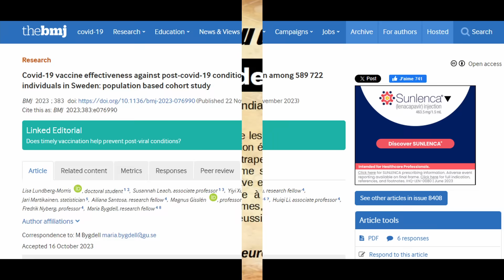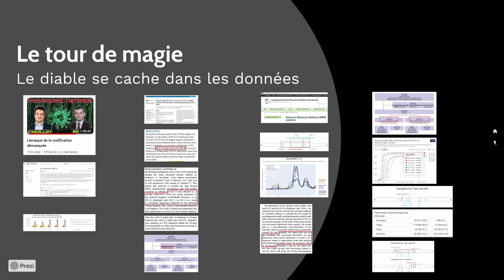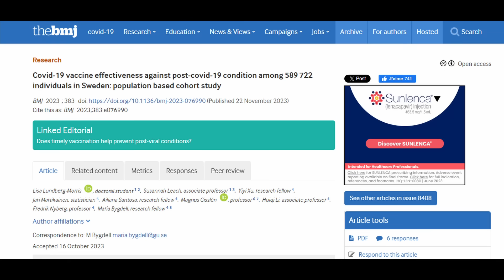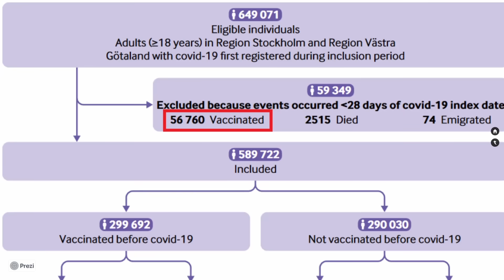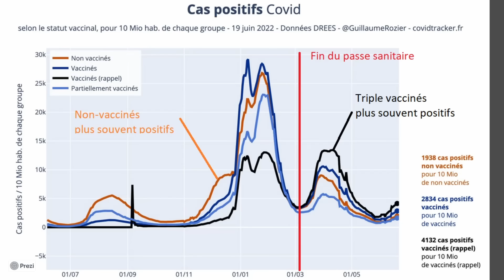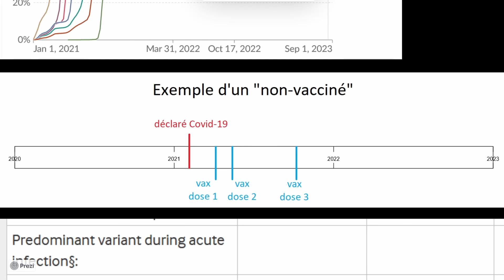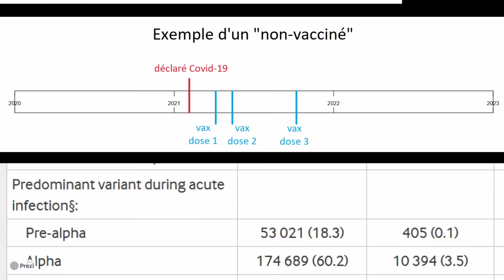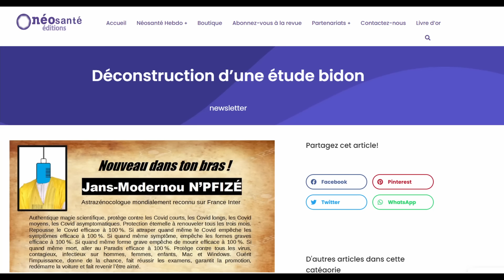Vaccins et Covid-long : influence des lobbies pour une efficacité arrangée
Le 22 novembre 2023, le très respectable British Médical Journal a publié une étude intitulée “Efficacité du vaccin Covid-19 contre la maladie post-Covid-19 chez 589 722 individus en Suède : étude de cohorte basée sur la population”. Il s’agit donc d’une nouvelle étude faisant la promotion de la vaccination anti-Covid-19. La vaccination est sûre et efficace, protège du Covid et maintenant du Covid long. Il faudra attendre 2024 pour finir de démontrer, toujours à l’aide de modèles mathématiques, que ces vaccins protègent aussi des virus informatiques, préviennent les accidents de voiture, guérissent l’impuissance, et font revenir l’être aimé. Toujours est-il que cette “étude” est un bon cas d’école pour comprendre le n’importe-quoi publié dans les revues dites “revues par les pairs”. C’est bientôt Noël et je constate que mes pulls en laine ont, eux aussi, des paires de manches.

0:00 Introduction et présentation de l'étude sur l'efficacité du vaccin Covid-19
1:18 Analyse de l'influence des lobbies sur les décisions politiques et la transparence des institutions
2:48 Point sur la situation actuelle de la pandémie de Covid-19 en Europe
4:19 Analyse critique de l'étude sur l'efficacité des vaccins : problèmes statistiques et concept de Covid long
6:06 Discussion sur la protection vaccinale, impact réel et biais de l'étude
8:15 Efficacité du vaccin et impact du passe sanitaire en Suède
9:45 Analyse des conflits d'intérêts des auteurs de l'étude et définition de non-vacciné
11:16 Analyse des variants du Covid-19 chez les personnes vaccinées et non vaccinées
13:50 Réflexions sur l'étude des vaccins, la codification hospitalière et hypothèse de Jean-Luc Bozek
14:10 Discussion sur la manipulation des données vaccinales et conclusion
Chapitres générés par PodcastAI✨